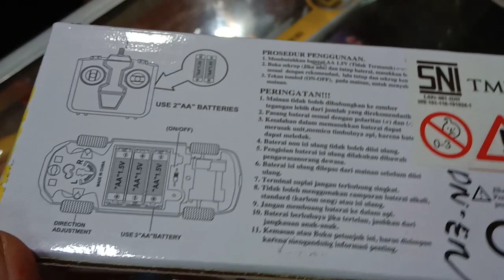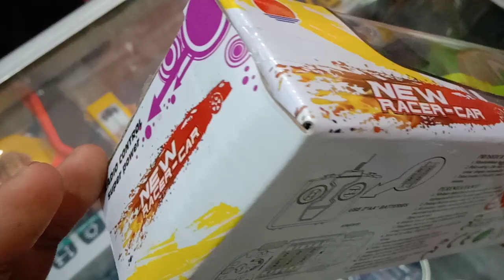mobil remot murah berkualitas mobil remot terbaru